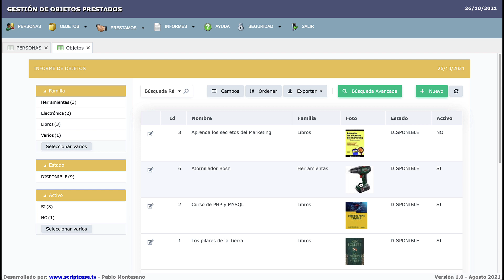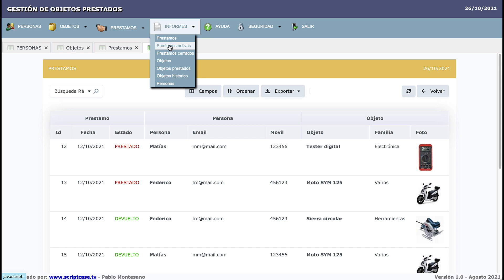TP 15 - Taller práctico - Gestión objetos prestados - (Pablo Montesano) - Presentación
Aprende a crear una aplicaciones web con Scriptcase de principio a fin para la gestión de objetos prestados. A cargo de nuestro instructor certificado Pablo Montesano
Drive:

Pablo Montesano
Formador Certificado Scritpcase
Bienvenido a Scriptcase, dile hola al desarrollo eficiente, conozca la herramienta de desarrollo web más eficiente del mercado y crea sistemas web completos integrados con Business Intelligence en minutos!

¿Dudas? Entra en contacto y gana un cupón code de descuento de Scriptcase.